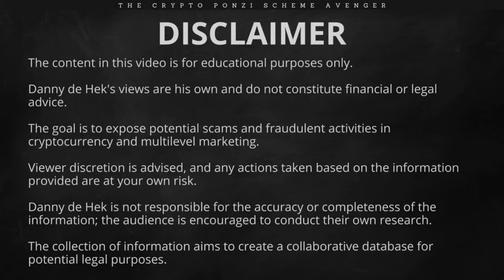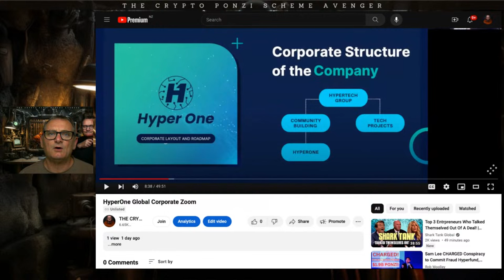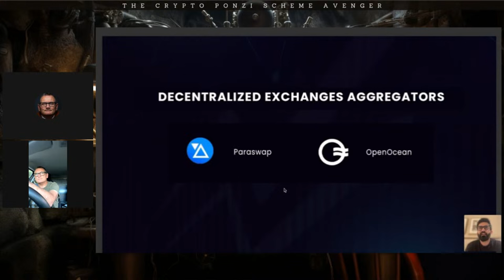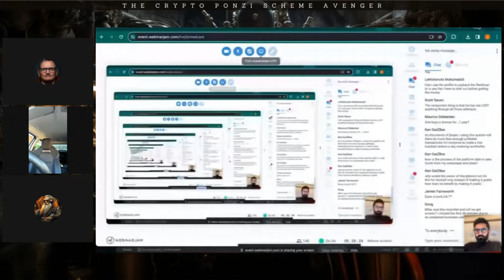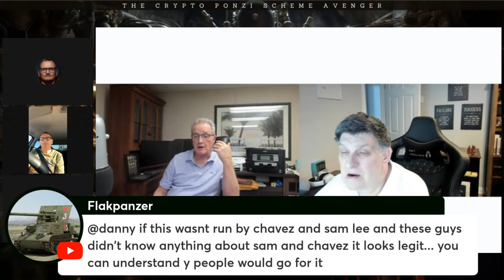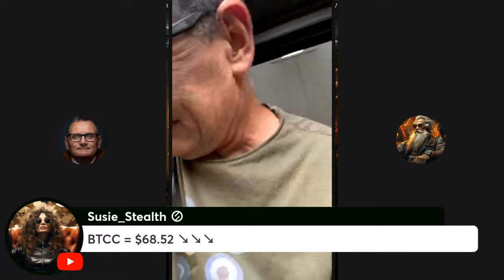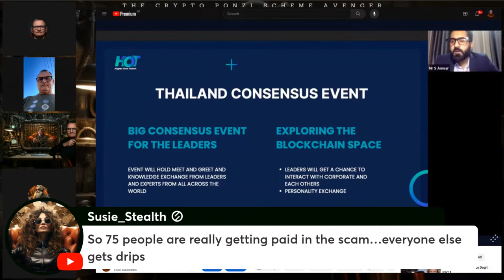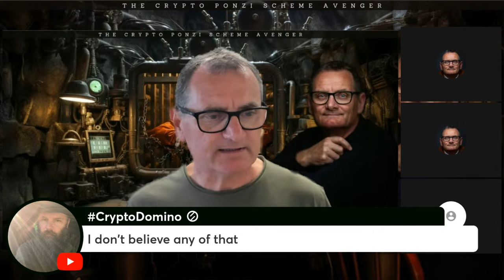Sam Lee Charged with Conspiracy to Fraud - Summary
Greetings, fellow Avengers! It's Danny de Hek, aka The Crypto Ponzi Scheme Avenger, here with an urgent live update on a groundbreaking development in the world of cryptocurrency scams. Today, we've got a bombshell straight from The Guardian newspaper, exposing the dark underbelly of the HyperVerse crypto investment schemes.

- Countdown 00:00:00
- Introduction 00:01:00
- Sam Lee 31st Jan 2024 (Facebook) 08:53
- Rory Conacher 27:00
- Dumb, Dumber & Dumbest (Mike, Mike & ShaveZ) 30:36
- HyperOne Global Corporate Zoom by ShaveZ Anwar 2:49:27
- Summary

LINKS

🌐 Background:
Australian blockchain entrepreneur Sam Lee, once hailed as the "crown prince of bitcoin," is now facing charges of conspiracy to commit fraud in the US. The HyperVerse crypto schemes, labeled as a "pyramid and Ponzi scheme," are accused of defrauding investors of a staggering $1.89 billion (A$2.86 billion). Lee, alongside his business partner Ryan Xu, was the mastermind behind the HyperTech group, responsible for operating under various names like HyperCapital, HyperFund, HyperVerse, and HyperNation.

🔍 The Allegations:
The US attorney for the district of Maryland, Erek L Barron, stated that the Department of Justice is determined to hold the perpetrators accountable for their involvement in this colossal fraud. The criminal complaint charges Lee with conspiracy to commit securities and wire fraud, with a potential jail term of up to five years if convicted.

📰 Guardian Investigation Unveiled:
This revelation comes on the heels of a detailed investigation by Guardian Australia, shedding light on the HyperVerse scheme's operations, widespread investor losses, and its links to the collapsed Australian crypto company Blockchain Global. Lee, who has lived in Dubai since 2021, is yet to appoint a defense attorney.

🔒 Scheme Details:
The court documents reveal that HyperFund operated as a Ponzi scheme, with funds from later investors used to pay off early investors. Lee's alleged role in the distribution of HyperFund memberships, coupled with false promises of guaranteed high returns, attracted investors worldwide. The SEC complaint estimates total losses exceeding $1.7 billion from victims globally.

💣 Impact on Investors:
Investors were promised daily rewards and a 300% return over 600 days, allegedly derived from HyperFund's crypto asset mining operations. However, the SEC complaint asserts that these claims were false, labeling the rewards system as nothing more than a pyramid scheme recruiting tool.

🌐 Global Investigation:
The charges against Lee and another US promoter, Brenda Chunga, result from a joint investigation by the Department of Homeland Security’s El Dorado taskforce and the Internal Revenue Service’s criminal investigation unit. Despite being an Australian citizen, Lee and the Hyper group have escaped scrutiny from Australia’s corporate watchdog, ASIC.

🚀 Let the live discussion begin! 🚀